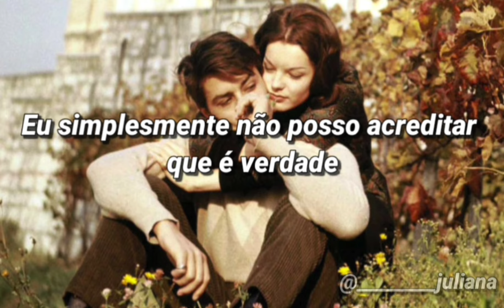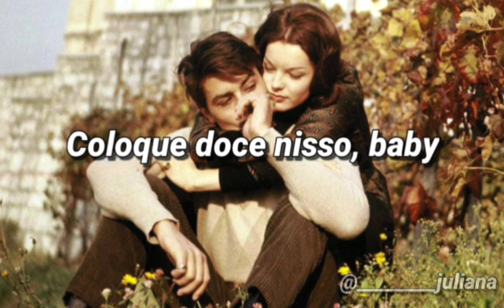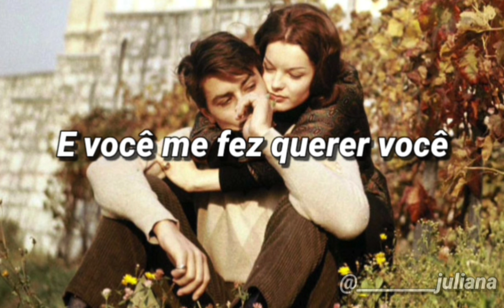The Archies Sugar, Sugar - Tradução//legendado